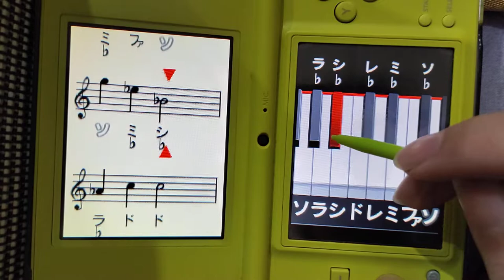Masterpiece Recital: Little Brown Jug (JP only)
“Little Brown Jug” is only available in the Japanese version of Brain Age 2: More Training in Minutes a Day! (also known as More Brain Training from Dr Kawashima) for Nintendo DS.

This song is not available in Dr. Kawashima’s Brain Training for Nintendo Switch.